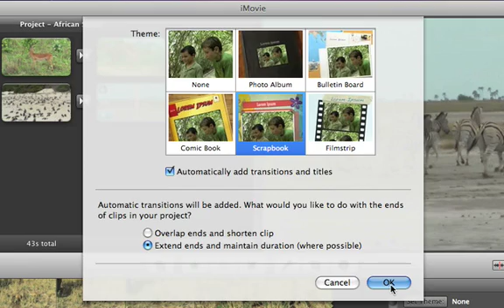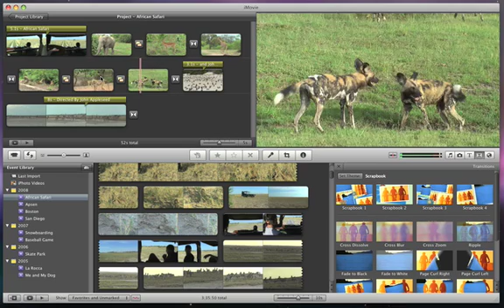iMovie09: B05 Adding Theme Titles and Transitions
iMovie09: B05 Adding Theme Titles and Transitions with subtitles